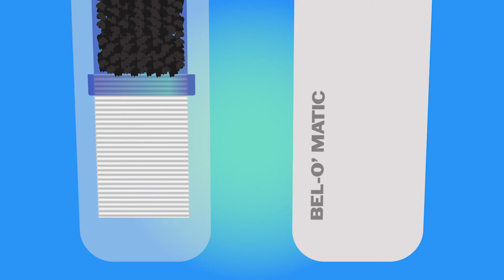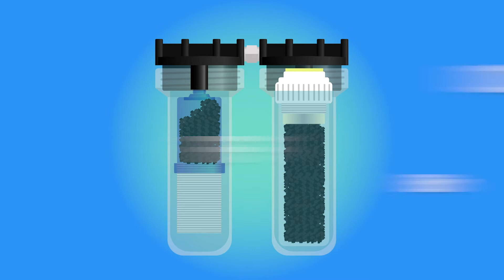Purificadores de Agua Koco - Bel-O Matic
En esta pieza nos cuentan el proceso de purificación del agua mediante el sistema Koco de Bel-O Matic.

Cliente: Bel-O Matic
Casa productora: Tikuna Films
Postprducción y Graficación: Cattura Media